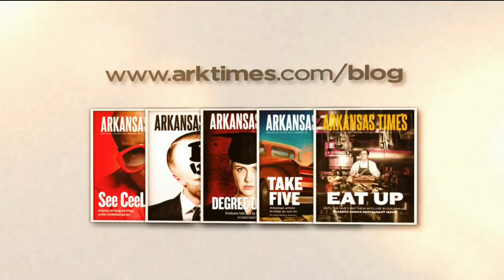Arkansas Week February 3, 2017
(Shortfall?) No cause for worry, the governor says, confessing some concern. (Receipts) The January take, above last year, below forecast. (The 3 Gs) The majority party's social agenda, the minority party can't seem to stop it. (TrumpAR) But first,  After two weeks, how's the new president playing in a state he won in a breeze.